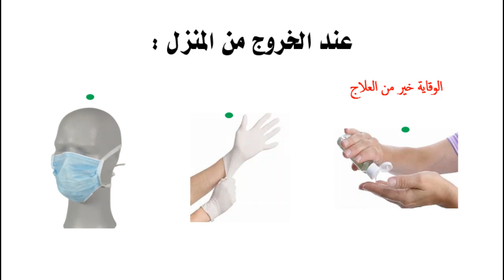فيديو توعوي عن فايروس كورونا المستجد - covid-19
طرق الوقايه من فايروس كورونا والكثير.
ما أحلل أي احد ياخذ شي من قناتي
رابط انستقرامي :

وشكراً ...